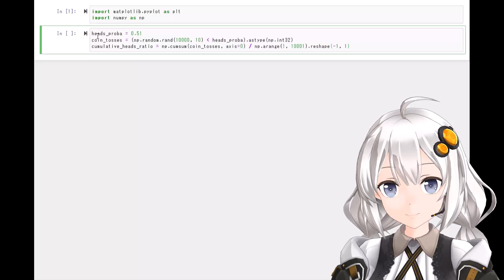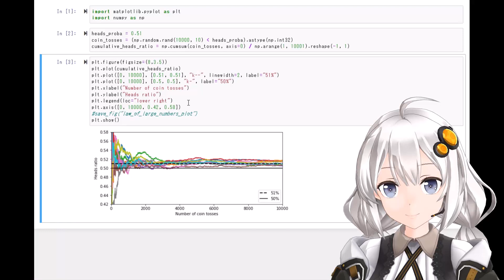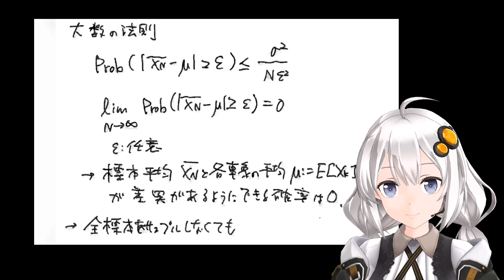291 大数の法則